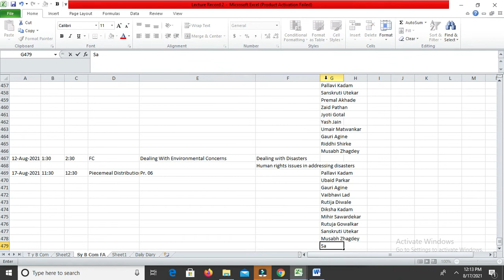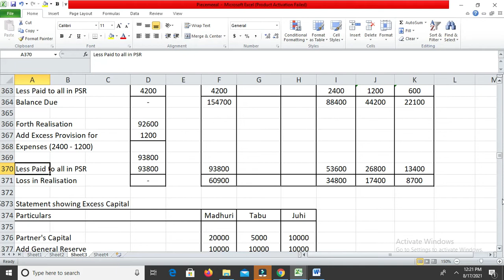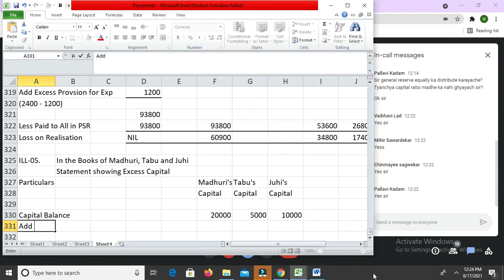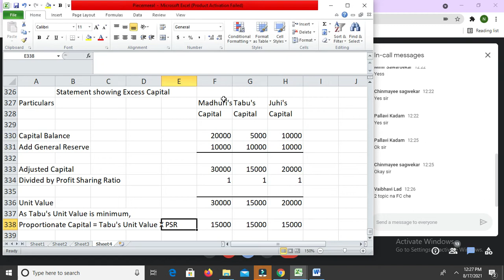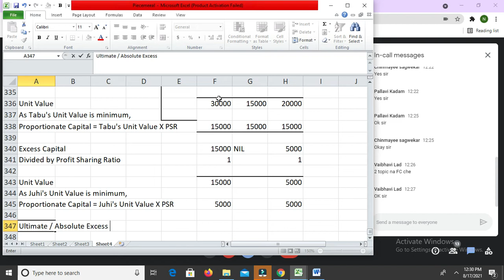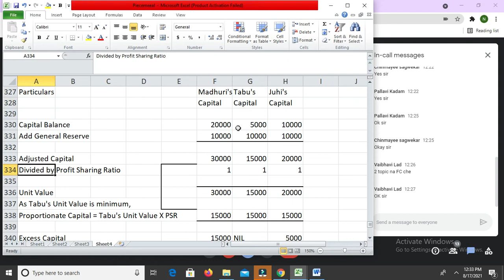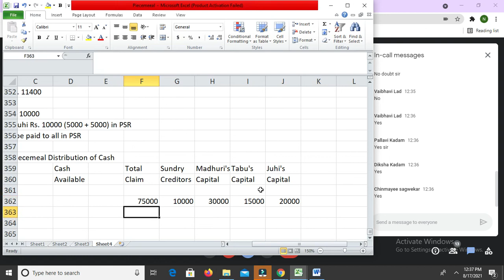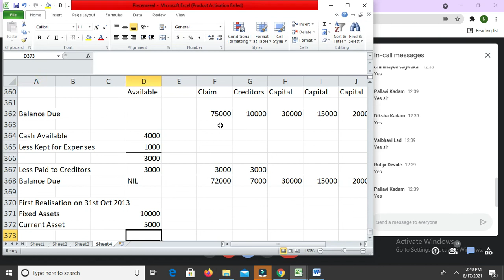Sy Piecemeal Lecture 5